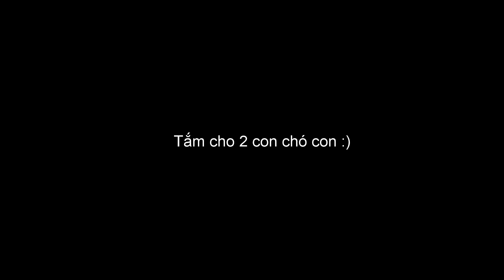Tắm Cho 2 Con Chó Con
★ Hộp thư đóng góp ý kiến và ý tưởng: Đang xây dựng
© Bản quyền thuộc về Grant Tuan